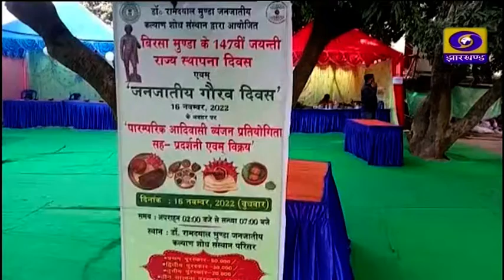संताली समाचार पत्रिका 20 11 2022 शाम 05 बजे